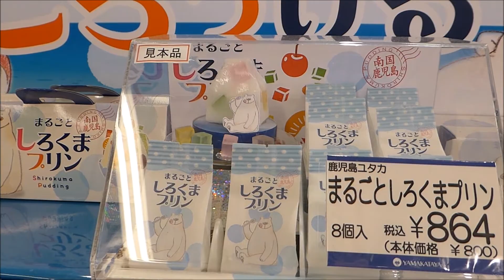[Japan] Kagoshima - University campus, Sakurajima, udon & footbath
Still in Kagoshima, watching Sakurajima's ash going up, eating tempura udon, matcha icecream with anko paste, mochi and coffee jelly, doing a boiling footbath facing Sakurajima... then, having icecream on Kagoshima university campus and walking around their farming department... :) Also, bicycles! Because Japanese people and especially students, cycle loads.
And cats!